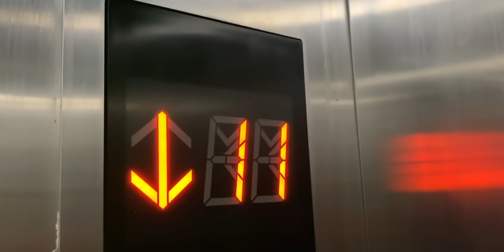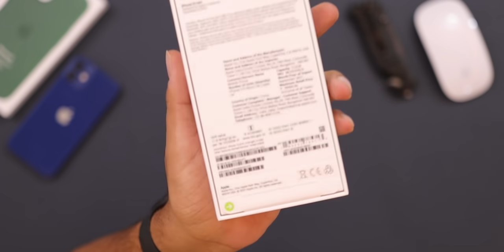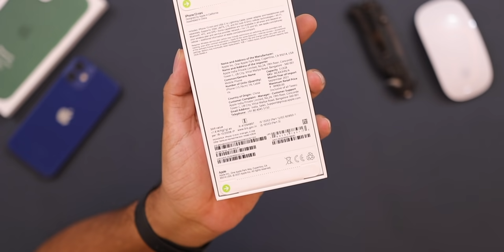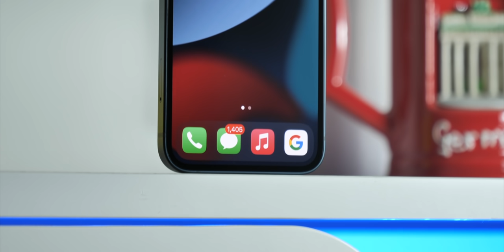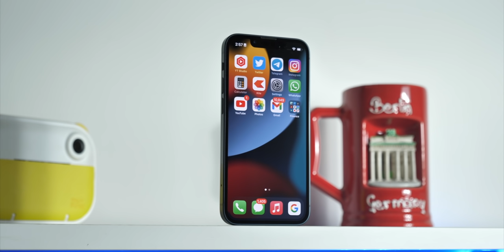Apple iPhone 13 Mini Unboxing & iPhone 12 Mini Giveaway - The Upgrade a Year Later!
Comment your thoughts about the New iPhone along with your Telegram ID.
In this video, AmitBhawani shows you the unboxing of the iPhone13Mini.